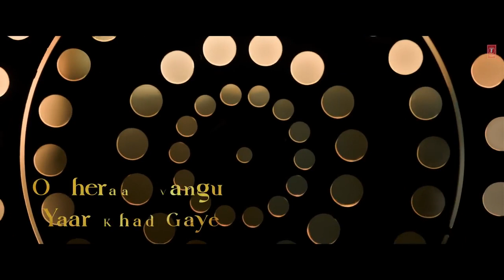ANIMAL: ARJAN VAILLY | Ranbir Kapoor | Sandeep Vanga || Bhupinder B, Manan B | Bhushan K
WITNESS THE TRUE RAGE & VIOLENCE! PRESENTING THE MOST AWAITED SONG "ARJAN VAILLY" FROM THE HIGHLY ANTICIPATED FILM ANIMAL!

GULSHAN KUMAR & TANISHK FREE FIRE PRESENT A  TANISHK FREE FIRE FILMS, ST FILM LTD & BHADRAKALI PICTURES PRODUCTIO ...more